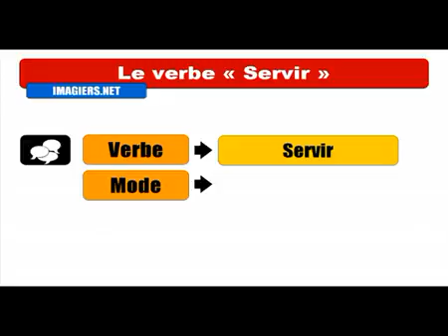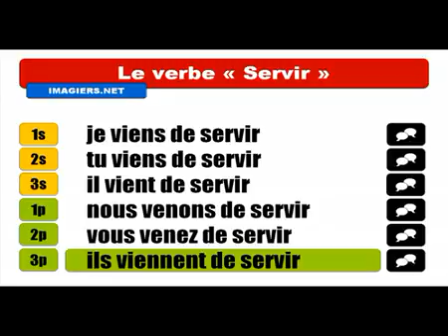Khanhom rean barang # Conjugaison # Servir = Passé récent